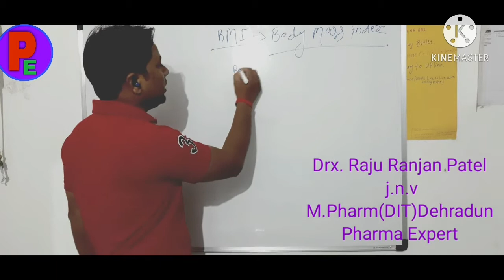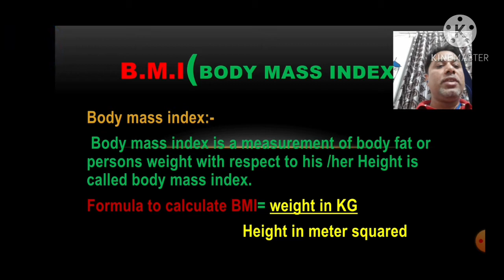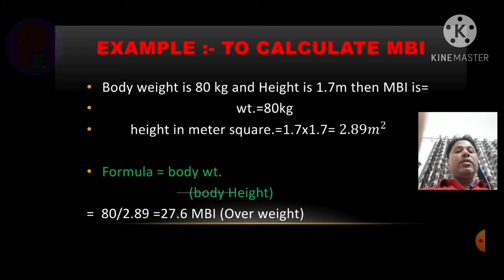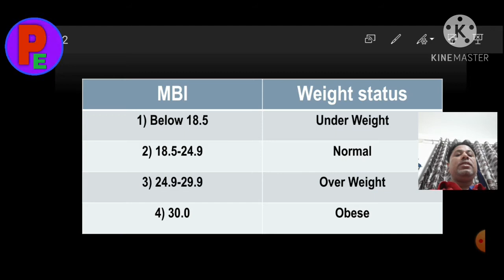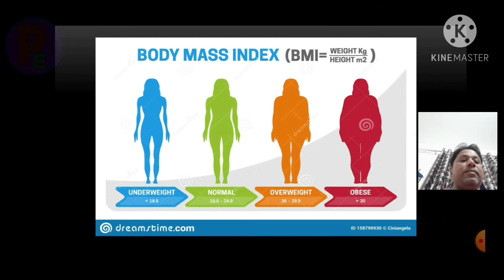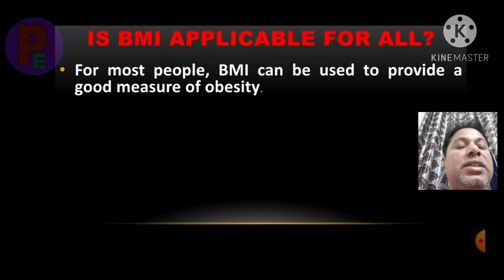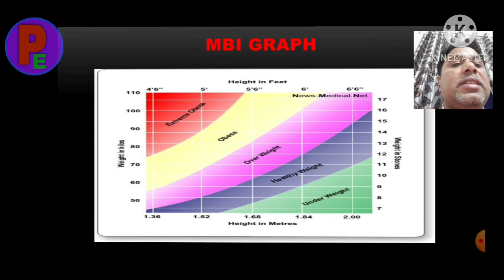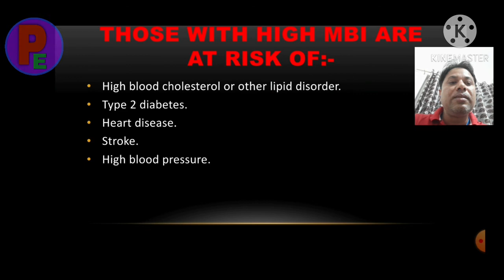BMI, Body Mass Index, height and body weight relation. Health knowledge, weight according to height.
Body mass index kya hota hai, BMI  ,height and weight me kya relation h, height ke according weight kya hona chahiye.